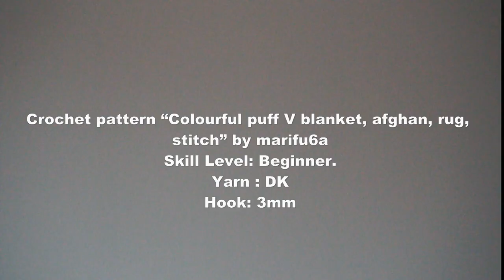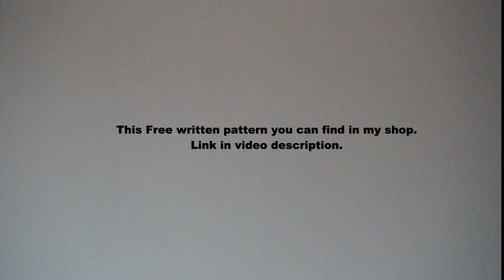How to crochet colorful puff V stitch blanket afghan rug by marifu6a